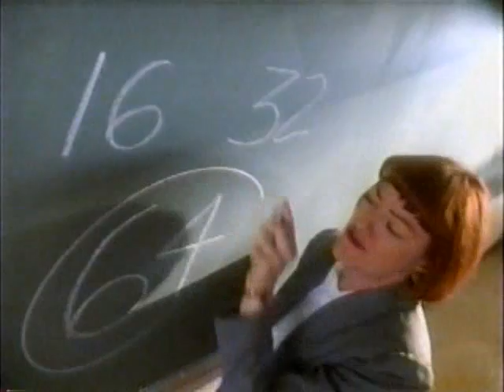1994 Atari Jaguar Commercial: Do The Math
This is a 1994 Atari Jaguar commercial that aired on WCBS Channel 2 during a commercial break of WCW Worldwide on 12/10/94.